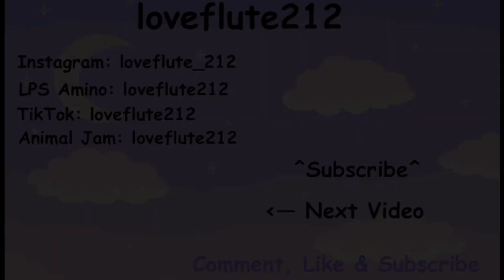LPS: Destiny (Ep.7 - Spies)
First of all, I'm sorry I haven't uploaded an "LPS: Destiny" video in almost a year and a half. But finally, I have released this one! I hope you all will like it.

Second of all, I have the next few episodes of "LPS: Destiny" already scripted and just are ready to be filmed/edited! I hope you all are excited as I am to be making these.

  ♬ iMovie Library

✰Thank You all my Marshmallows!

                                                       ~loveflute212